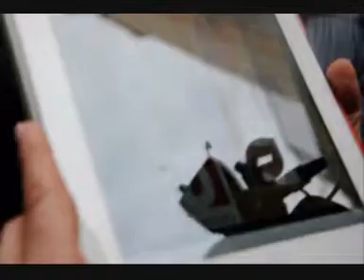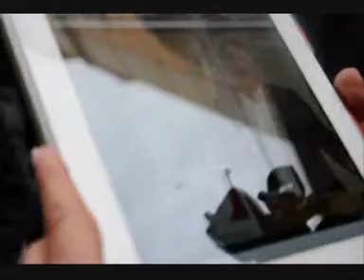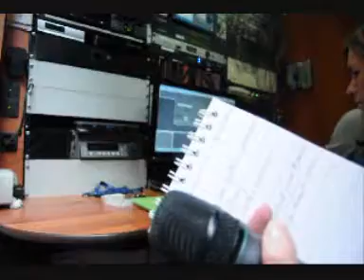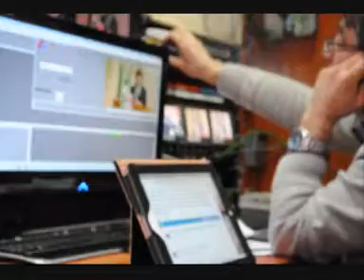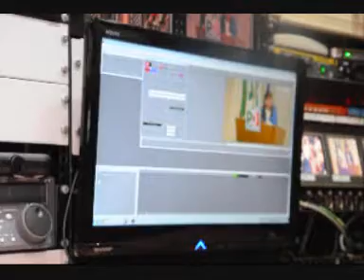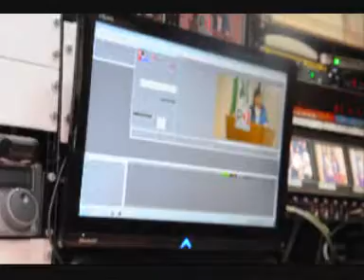Letta si Dimette,Oggi dal Capo dello Stato 13 febbraio 2014